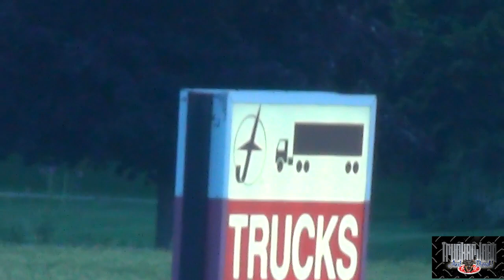Trucker Josh - CHICAGO and WALMART - My Trucking Life (MLD#62)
"Viewer to Trucker Josh" Mailing Address:
R0A0T0

$1 from every item sold goes to the Winnipeg Humane Society
I am matching dollar for dollar up until $1000 before Aug 1, 2014

DO YOU WANT TO IMPROVE YOUR TRUCK DRIVING CAREER?? Do you feel you should be doing better, getting home more, or making more money than you are right now? Stop driving for less and get in touch with Trucker Steve who can help find you a better opportunity in the trucking industry. There's NO OBLIGATION and NO CHARGE. You have nothing to lose! Go to *** *** and make sure to mention me as a referral that you heard about it from TRUCKER JOSH!